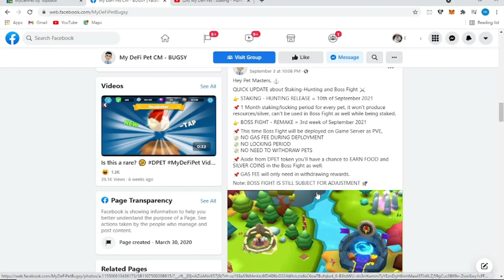My DeFi Pet Staking/Mining o Boss Fight Remake? Ano ang dapat gawin base on Update?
This video is about the update of My DeFi Pet Staking/Mining and Boss Fight Remake, as of 09/03/2021.

This channel does not promote gambling or any kind of illegal activities.